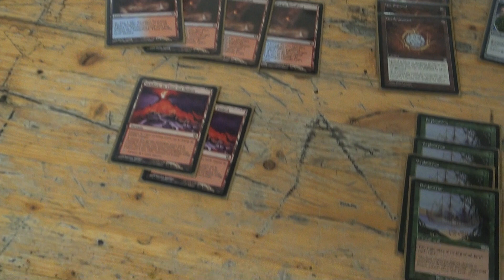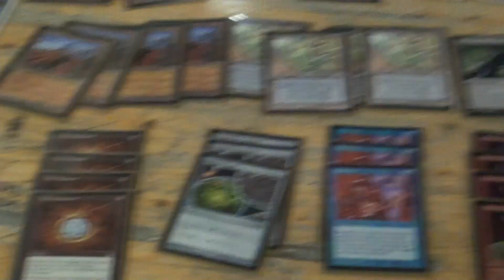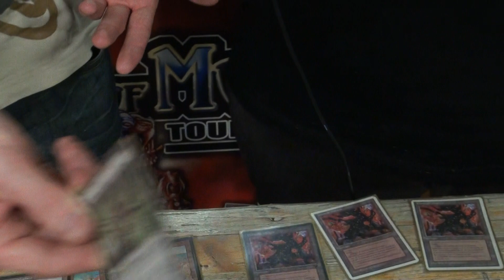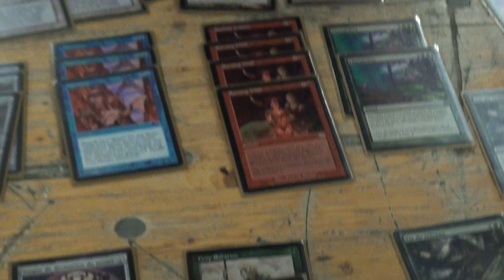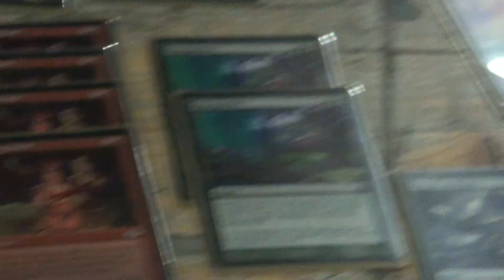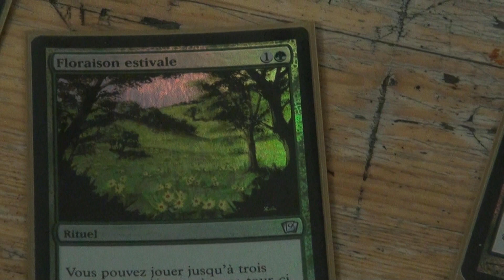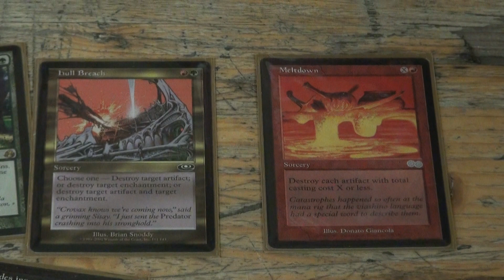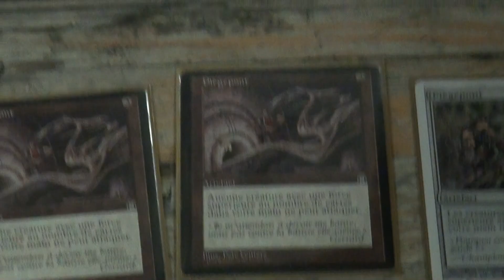DeckTech - VALAKUT avec Camille Pouliquen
Valakut by Camille Pouliquen

4 Exploration
4 Mox Diamond
4 Burning Wish
3 Crop Rotation
3 Crucible of Worlds
3 Intuition
3 Sensei's divining top
1 Life from the Loam
2 Scapeshift
4 Taiga
4 Scalding Tarn
4 Maze of Ith
4 Wasteland
4 Rishadan Port
2 Valakut the molten pinacle
3 Mishra's Factory
2 Volcanic Island
2 Stomping ground
1 Boseiju, who shelters all
1 Tabernacle at Pendrell Vall
1 Glacial Chasm
1 Badlands

SIDEBOARD :
4 Ensnaring bridge
1 Innocent Blood
1 Life from the Loam
1 Sylvan Scrying
1 Summer Bloom
1 Scapeshift
1 Hull breach
1 Meltdown
1 Firespout
1 Engineered Explosives
1 Academy Ruins
1 Bojuka Bog